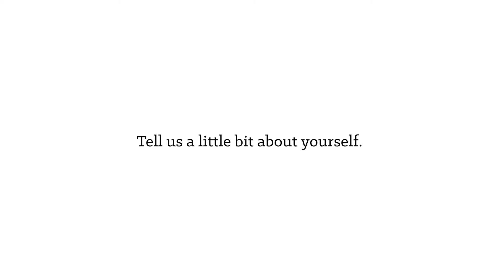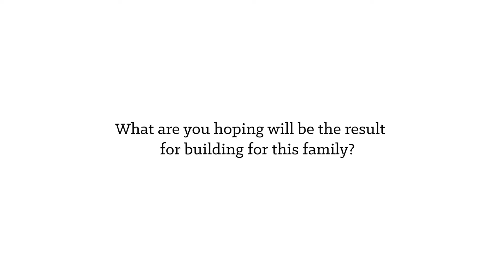First | Look Moriel Family | 20622